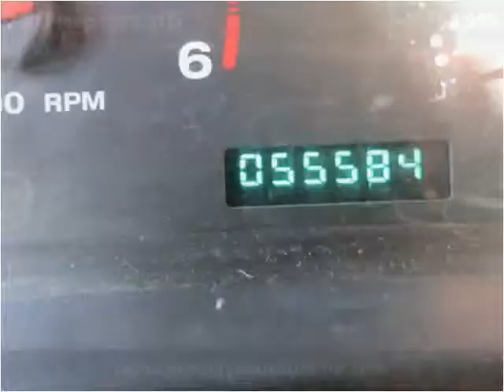2003 Jeep Wrangler Used Cars Brooklyn NY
This 2003 Jeep Wrangler is available from Brooklyn Auto Sales.